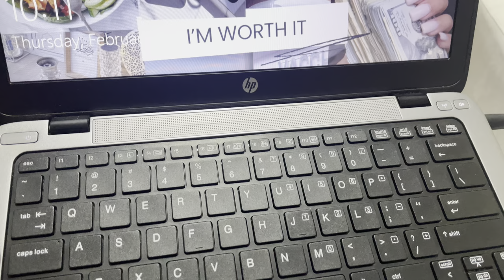MOVING VLOG 07;We finally have a couch 🎊|Feeling overwhelmed 😭I wanna cry